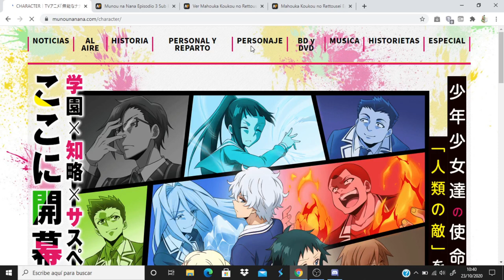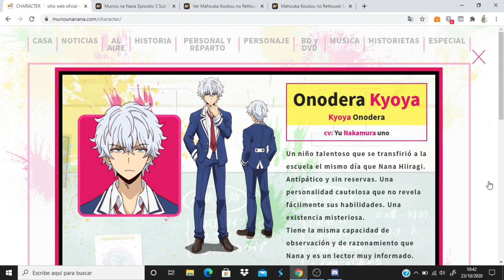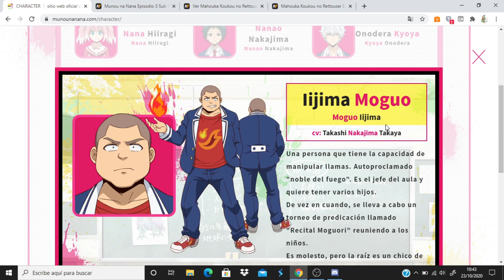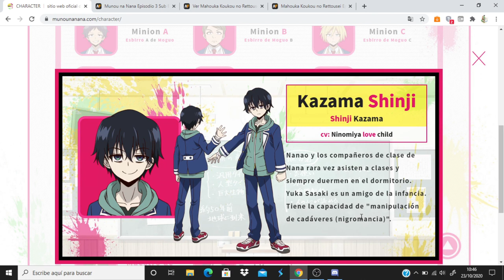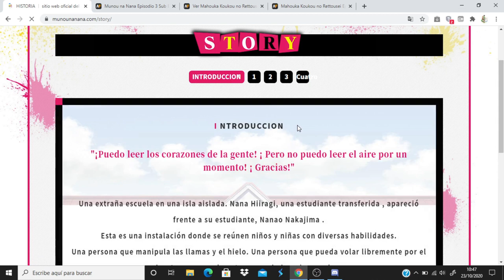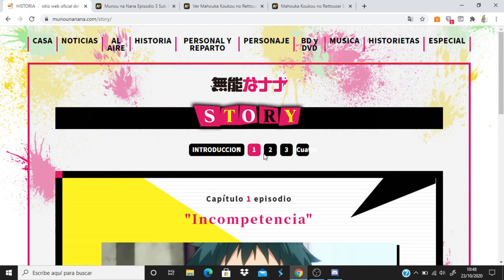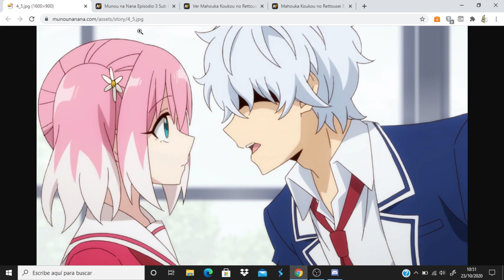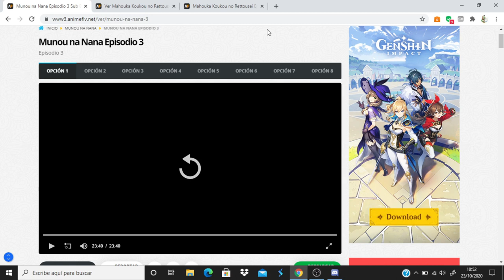Munou na Nana comentando avance del capitulo 4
Anime Opening and Ending: Munou na Nana